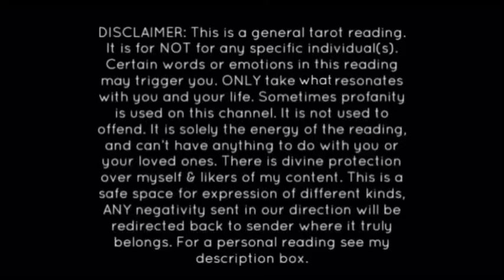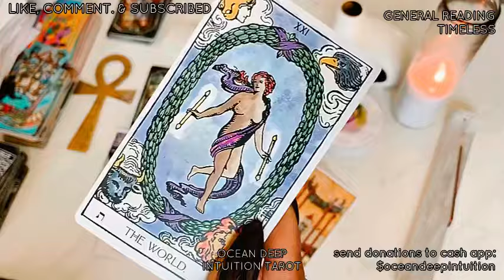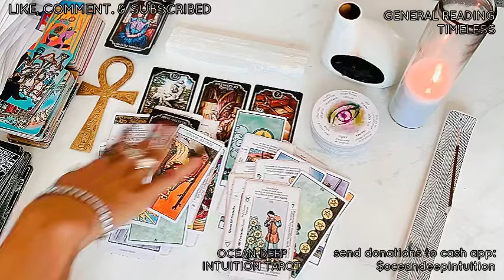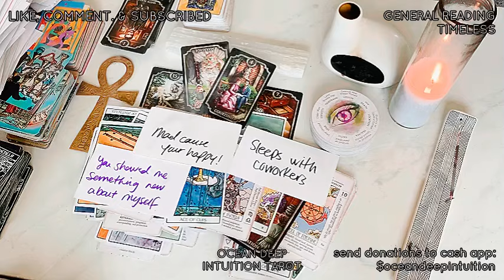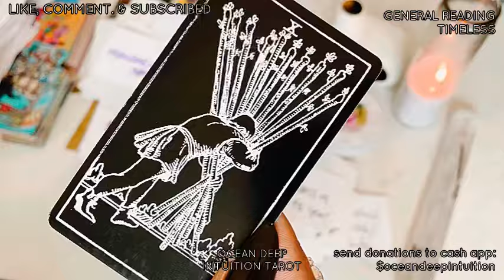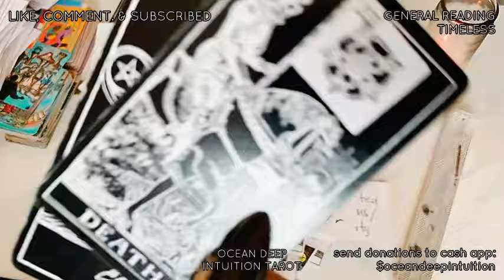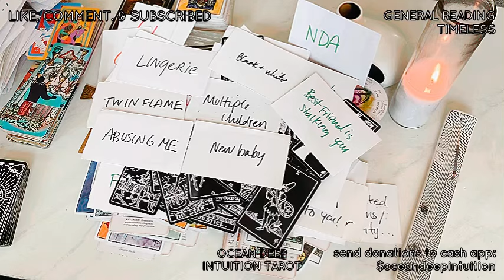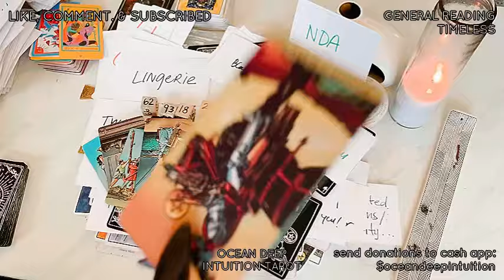COUSIN GOING TO PRISON|”NDA”|OVERCOMMITTED 2 THE DEVIL COST THEM EVERYTHING